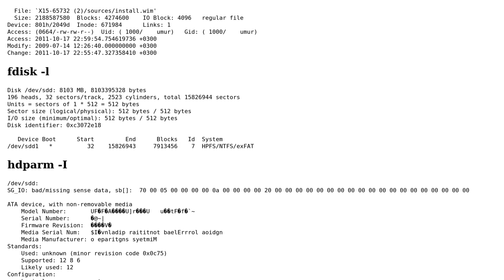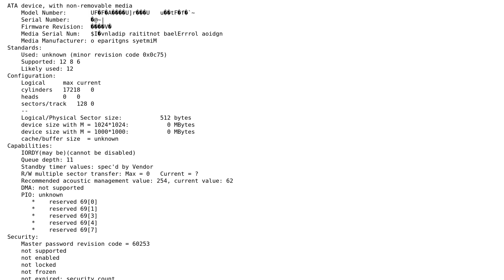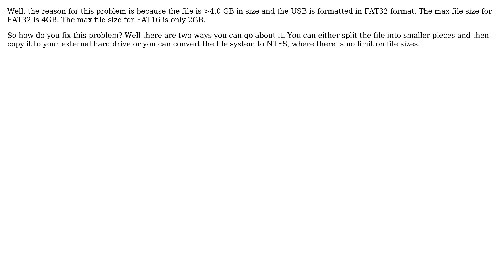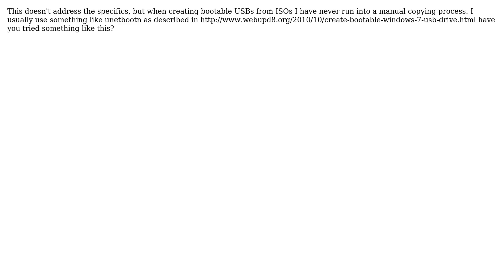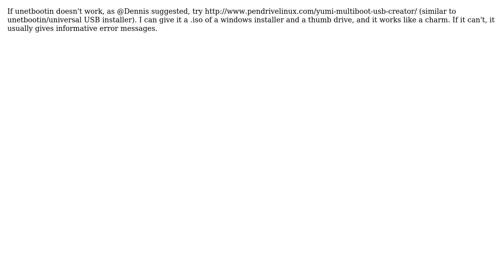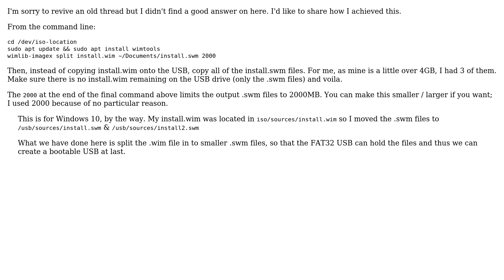Why I cannot copy install.wim from Windows 7 ISO to USB (in linux env)? (12 Solutions!!)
Why I cannot copy install.wim from Windows 7 ISO to USB (in linux env)?

With thanks & praise to God, and with thanks to the many people who have made this project possible! | Content (except music & images) licensed under cc by-sa 3.0 | Music | Images & others | With thanks to user zero2cx user Zac B user Vishal Kotcherlakota user Umur Kontaci user SmellyKat user SighFye user rohit kumar user mevdschee user linuxdev2013 user Interpro user HopelessN00b user Gretys user Dennis user Chris Evans user Bill Dinon user AminM user algahaim and the Stack Exchange Network Trademarks are property of their respective owners. You are responsible for your own actions.